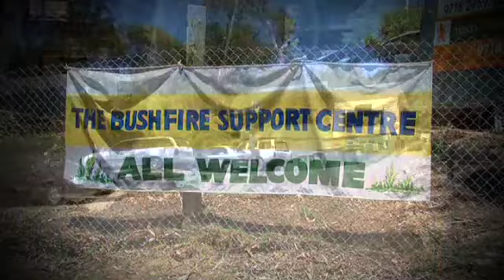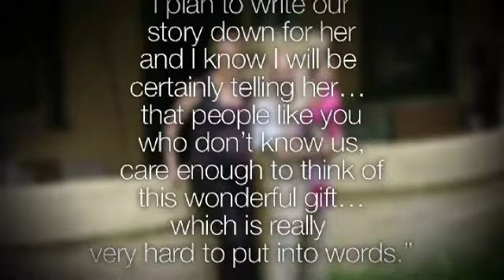Bayside Community Care Bushfire Update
Bayside Church, through its community care department, have been working with the Hurstbridge Relief Centre addressing some of the needs of families and individuals affected by the Black Saturday Victoria bushfires. Together, they have been able to distribute 200 white goods to 195 families. This video tells just two stories of the hundreds of families affected by the fires.